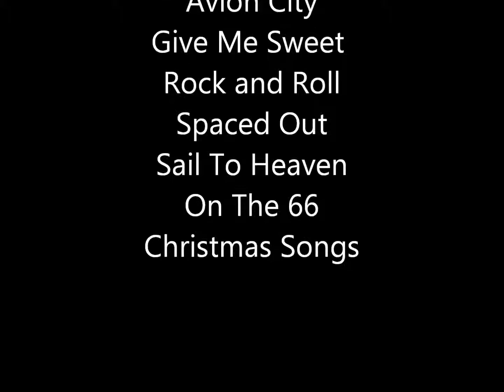ddlake dlake Talking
ddlake